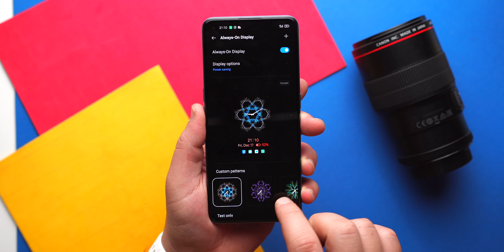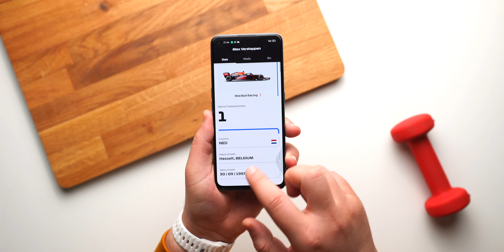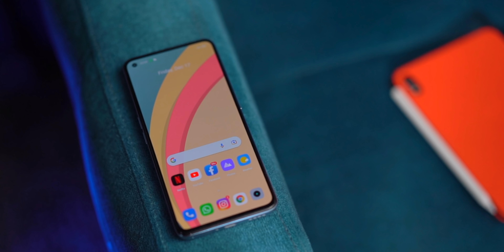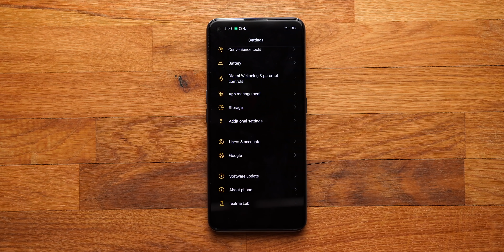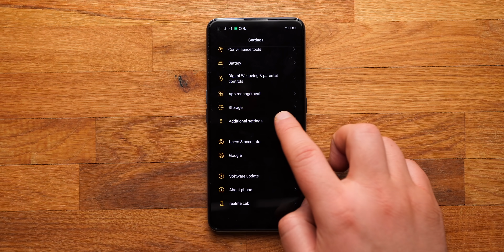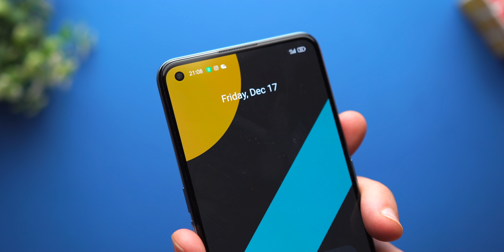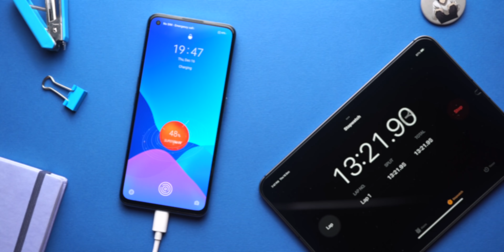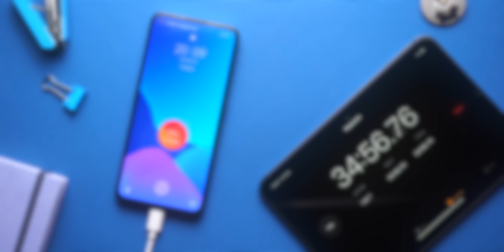متوحش | realme GT neo 2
ريلمي جي تي نيو 2 المراجعة الكاملة
الحسابات الرسمية لـ realme
🔶 لا تنسى الدعم والمتابعة على مواقع التواصل المختلفة 🔶